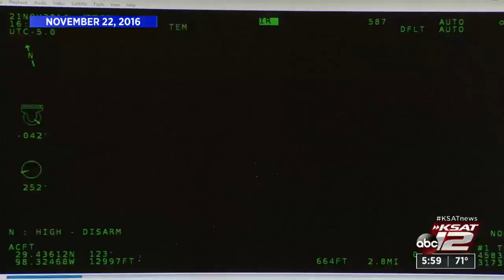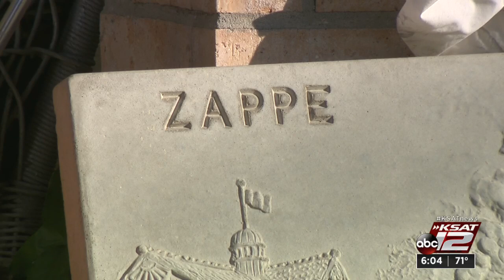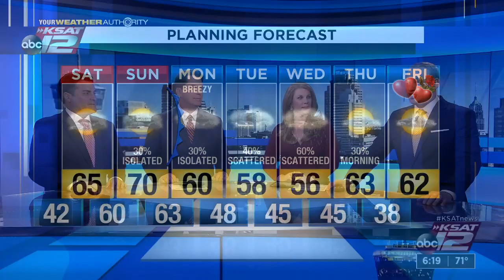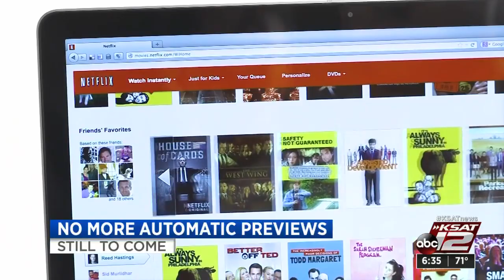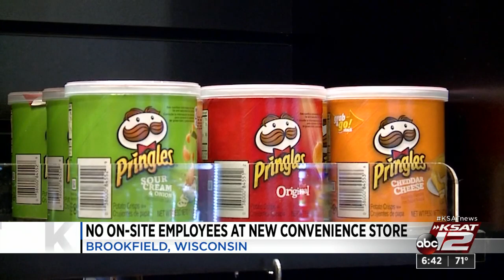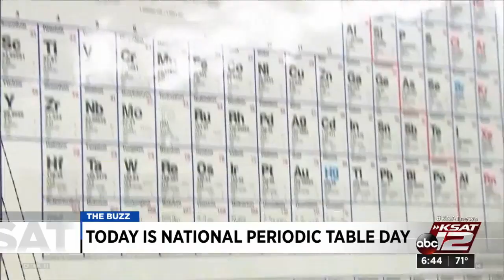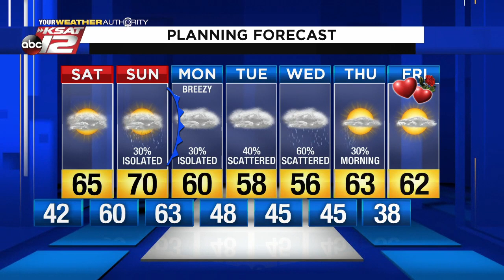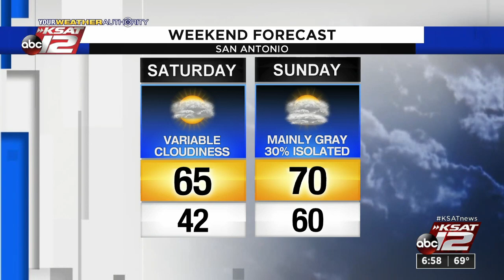News at 6pm : Feb 07, 2020